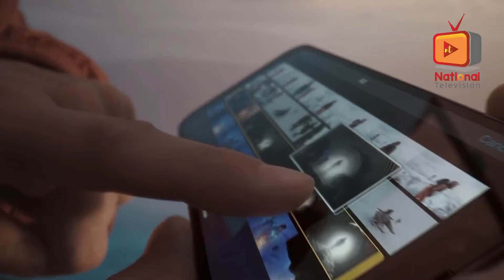বাজারে এলো আইফোন থার্টিন (iphone 13) || কি কি চমক থাকছে? | iPhone 13 Pro | Apple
আইফোন মানেই আভিজাত্য। কম-বেশি সবার মনেই ইচ্ছা থাকে আইফোন ব্যবহার করার। বরাবরই নতুন আইফোন বাজারে এলে প্রযুক্তিপ্রেমীদের মনে প্রথম প্রশ্ন জাগে নতুন কী কী ফিচার যুক্ত হলো এবারের মডেলে।

মঙ্গলবার প্রথমবারের মতো সবার সামনে উন্মোচন করা হলো চারটি মডেলের আইফোন থার্টিন এবং আইপ্যাড মিনি। আর নতুন সিরিজের আইফোন মানেই উত্তেজনা। একই সাথে জানার আগ্রহ কী কী সুবিধা বেশি পাওয়া যাবে এবারের আইফোনে. (বিস্তারিত ভিডিওতে দেখুন)

*This content's Copyright is reserved for National Television. Legal action will be taken against those who violate the copyright of the material.